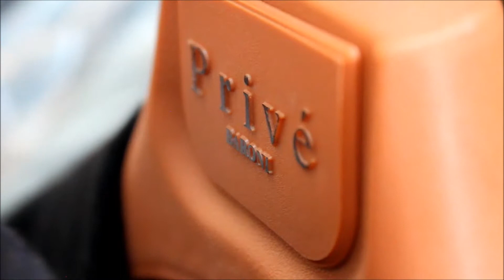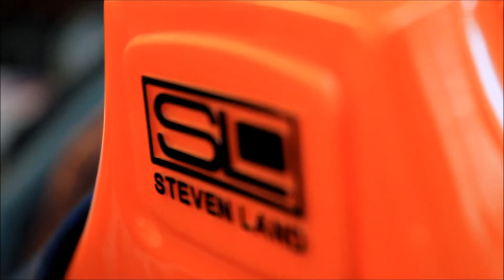Masterpiece Clothing! Shot by UC Pro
We shot this video for this store downtown he loved it! A video just to interact with customers on what he sales!